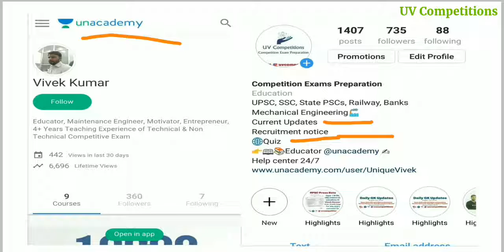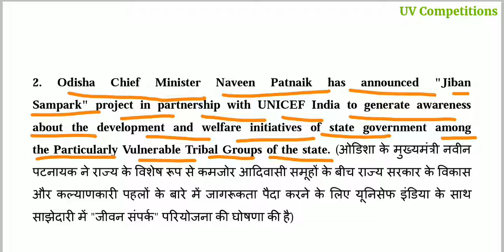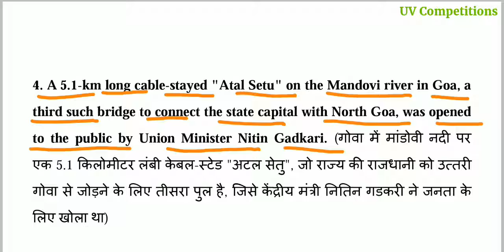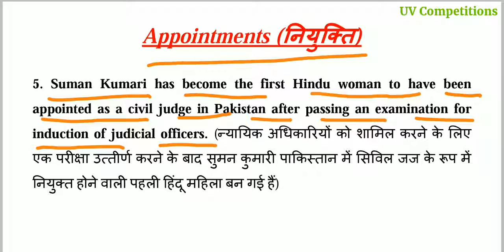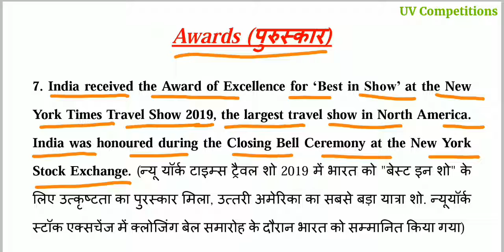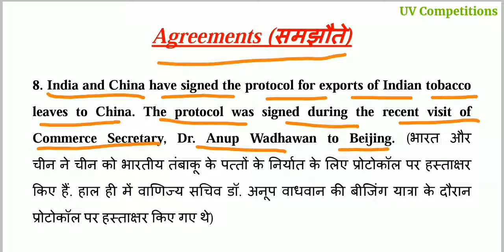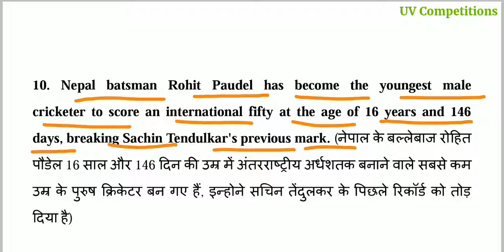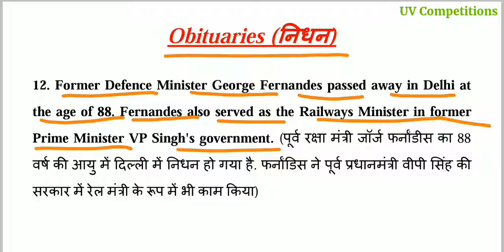30 January 2019 Current Affairs GK | In Hindi & English for UPSC, SSC, RRB Railway, Banks Exams